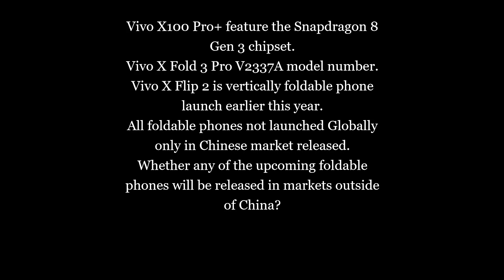VIVO TO LAUNCH THREE FOLDABLE PHONES IN Q1 2024 DETAILS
VIVO TO LAUNCH THREE FOLDABLE PHONES IN Q1 2024 FEATURE

Vivo will launch three foldable phones in the first quarter of 2024.
Vivo will announce four devices- include Vivo X100 Pro+ and foldable phones, such as the X Fold 3, X Fold 3 Pro, and X Flip 2. in Q1 2024
Vivo X100 and X100 Pro, feature Dimensity 9300 and launch in November2023
Vivo X100 Pro+ feature the Snapdragon 8 Gen 3 chipset.
Vivo X Fold 3 Pro V2337A model number.
Vivo X Flip 2 is vertically foldable phone  launch earlier this year.
All foldable phones not launched Globally only in Chinese market released.
Whether any of the upcoming foldable phones will be released in markets outside of China?